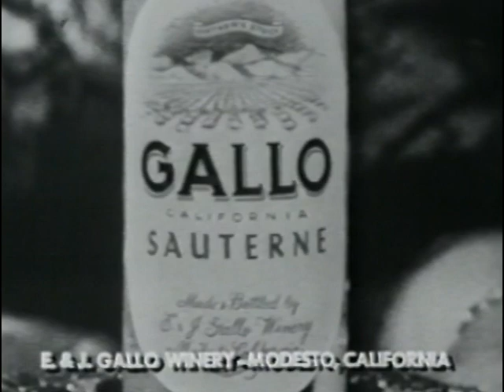Beverly Sills likes Gallo Wine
Beverly Sills, opera star, talks about Gallo Wine and how it's better than the wines she's had at home or abroad.